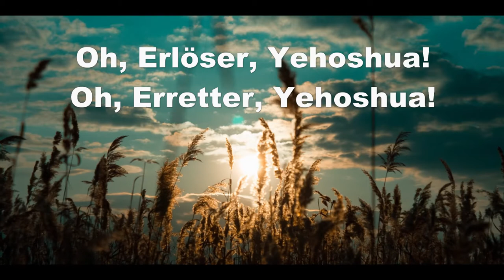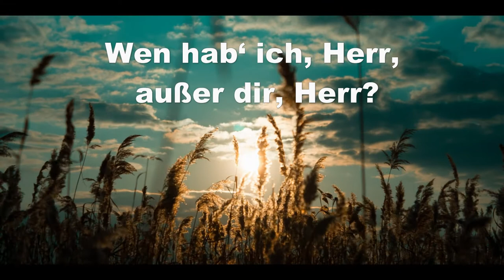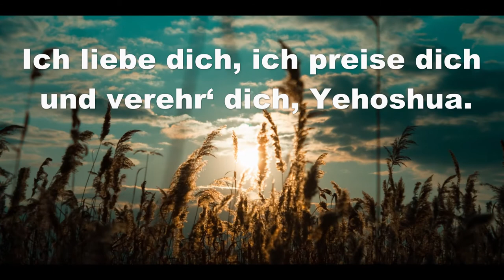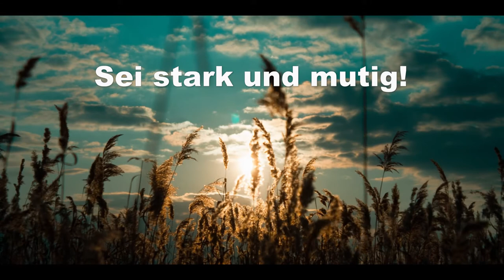Sei stark und mutig - Musik zum Wort